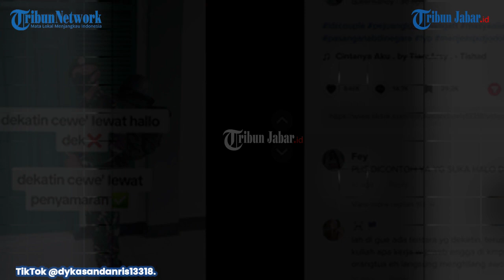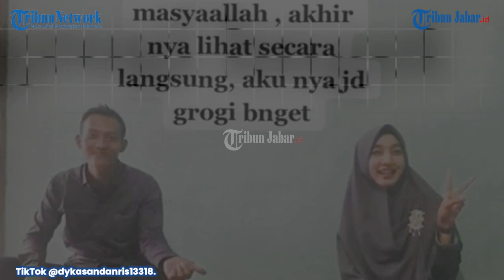ALASAN RISKA TERIMA TAWARAN CINTA SANDY ANGGOTA TNI YANG VIRAL KARENA NYAMAR JADI PENGANGGURAN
Berita selengkapnya, klik tautan berikut ini:
Penulis: Salma Dinda Regina | Editor: Salma Dinda Regina |Video Editor: Uben